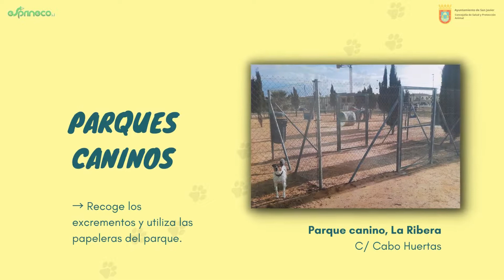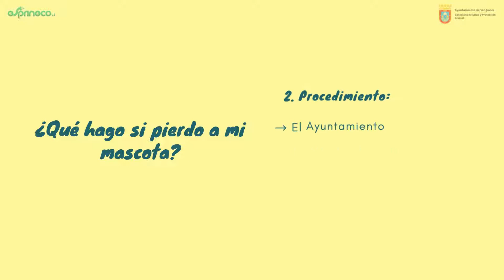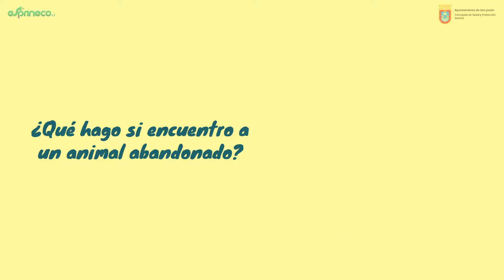La concejalía de Salud trabaja en los colegios la concienciación sobre el bienestar animal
La concejalía de Salud del Ayuntamiento de San Javier ha celebrado una actividad sobre bienestar y cocienciación animal con los alumnos del CEIP “Joaquín Carrión”, de San Javier, donde se desplazaron el concejal, Isidoro Miñano, técnicos de la concejalía y también de la empresa encargado de la recogida de animales perdidos y abandonados en el municipio.

Ante alumnos de 5º y 6º de Primaria, el concejal de Salud, Isidoro Miñano y los técnicos de la concejalía recordaron a los chicos algunas de las normas de higiene y convivencia ciudadana que conlleva la tenencia de animales de compañía. Entre las obligaciones básicas figura la obligación de recoger las excretas de los perros en la calle, limpiar el pipí con una disolución de agua y vinagre que debemos llevar al salir de paseo con las mascotas y la prohibición de encerrar a los animales en espacios reducidos. Asimismo se les recordó que la normativa vigente exige que los perros deben ir siempre sujetos con una correa, y otras obligaciones como la vacunación de la rabia, la desparasitación y la instalación de un microchip.

También participó en la charla , la empresa encargada de la recogida de animales perdidos y abandonados del municipio, Esprineco, que compartió con los más pequeños los cuidados y precauciones veterinarios, así como la historia sobre el origen del perro y su evolución junto al humano, de la mano de su veterinario, Antonio Olmos y la técnico medioambiental María del Mar Sánchez.

El concejal de Salud, Isidoro Miñano señaló al término de la actividad, que con estas acciones se pretende llegar a la sociedad, empezando por los más pequeños, sobre las obligaciones de la tenencia de animales, recogidas en la ordenanza municipal , teniendo en cuenta su bienestar animal y las normas de convivencia.